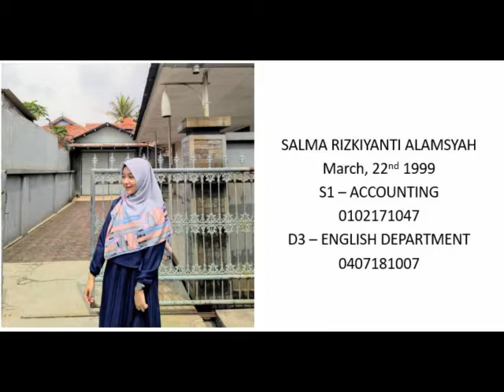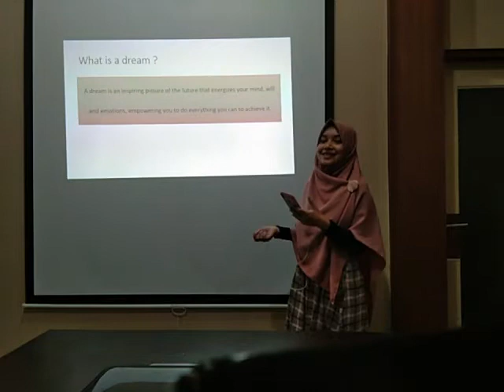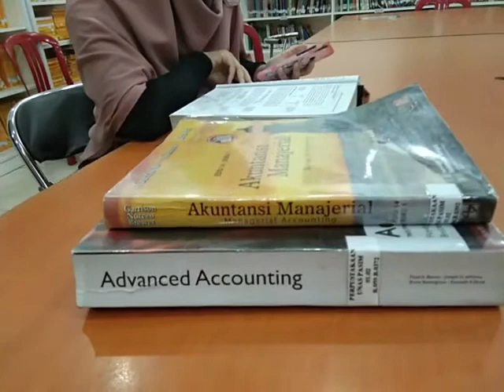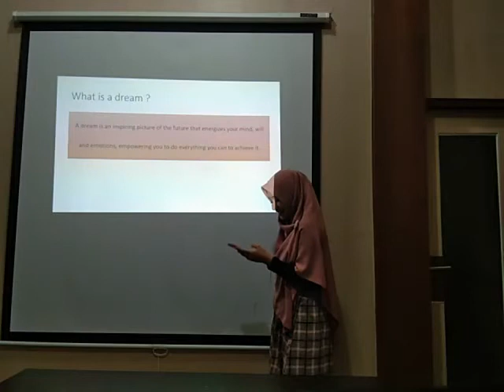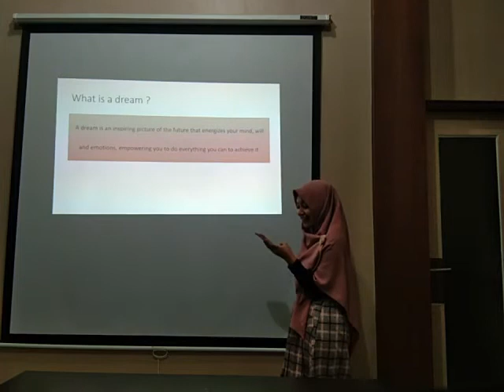0407181007 - Salma Rizkiyanti Alamsyah (My Dream)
This video to submitted my mid test subject Speaking for Presentation.